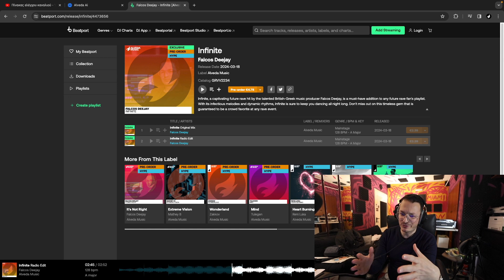My upcoming Future Rave track "Infinite"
My latest track is now available for pre-order on Beatport.